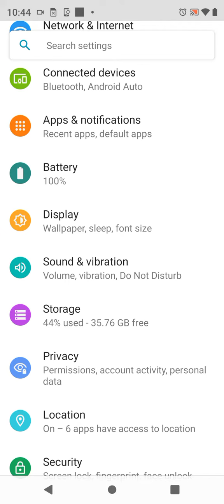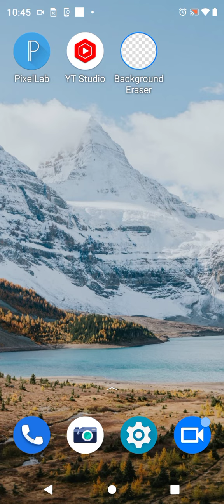How To Set Screen Lock Password In Moto G72, Screen Lock Password Setting